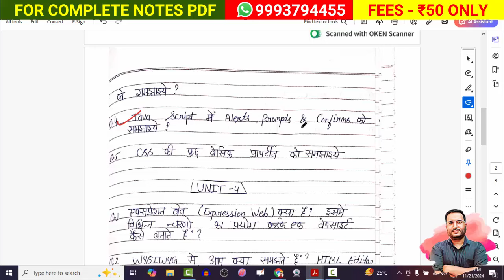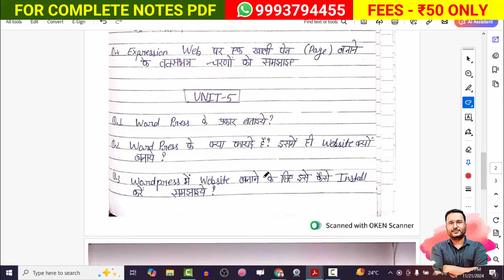✅PGDCA 2ND SEM INTERNET IMP QUESTIONS DECEMBER 2024